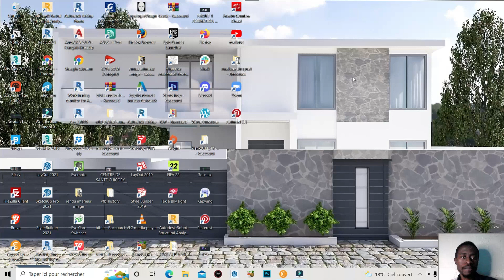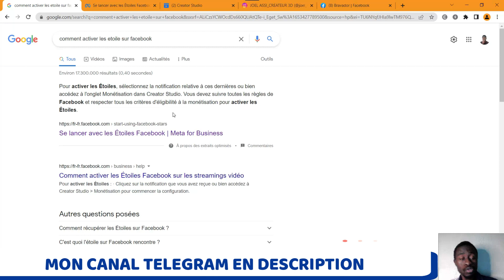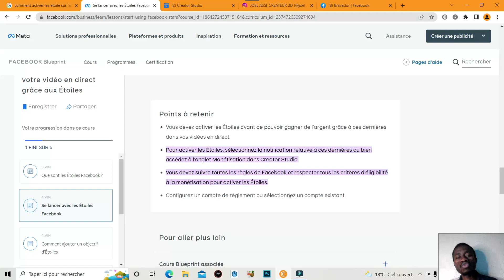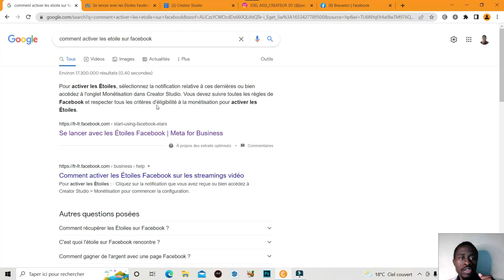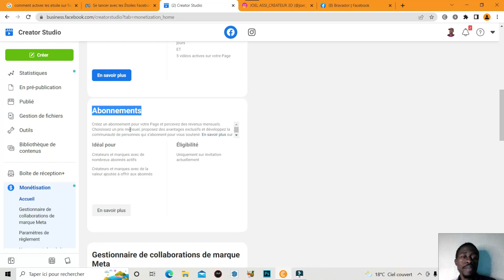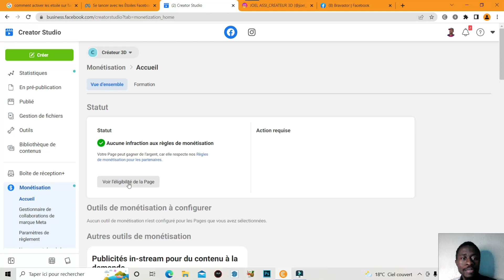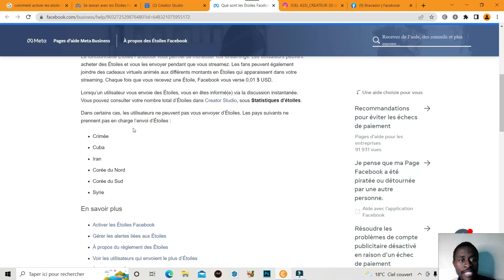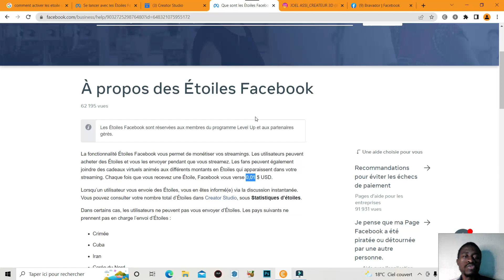Comment Activer Les Etoiles sur Facebook en 2023 - Les details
Cette video consiste a vous montrer comment activer les Etoiles sur Facebook  en 2022 .

✅ Activer les Etoiles sur Facebook en 2022
✅ Etoiles Facebook les details
✅ mètrent les Etoiles facilement sur Facebook  en 2022